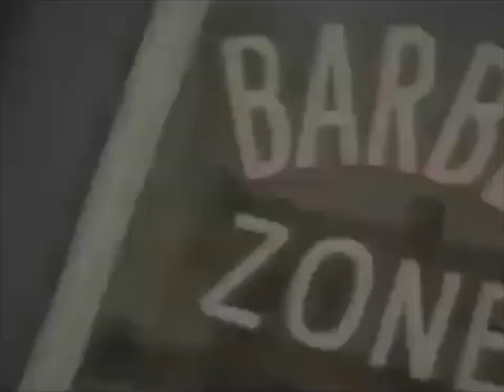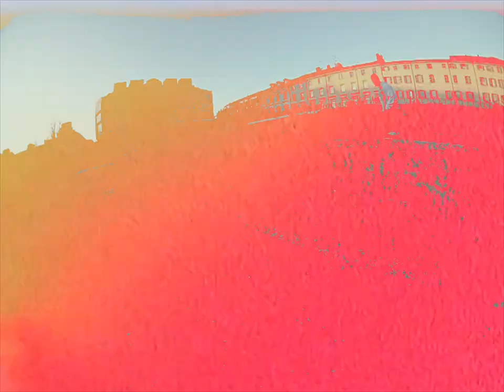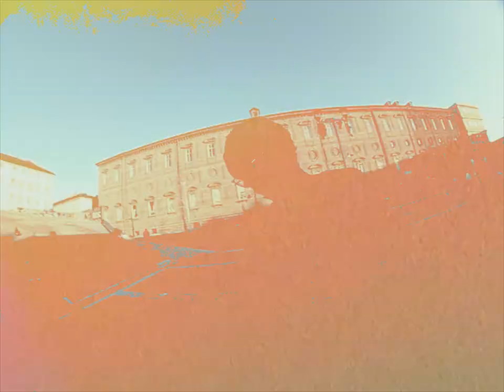PIGEONS - Valdo Fusi Remix vol 7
(non disponibile su alcuni dispositivi. provare da pc.)

filmed and edited by:
Alberto Della Beffa

additional filming:
Efrem Sapienza
Ariel Crupi

featuring:
Pietro Tirelli
Efrem Sapienza
Marco Iaria
Tommaso Parise
Ariel Crupi
Andrea Zandrelli
Andrea Opretti
Icaro Nardi
Fabrizio LoMonaco
Raffaele Pola
Edoardo Olivetti
Francesco Petronio
Ruben Luzzatto
Alessio Giovannelli
Davide Pozza
Alberto Della Beffa

"they reminisce over you" by Pete Rock and C.L. Smooth